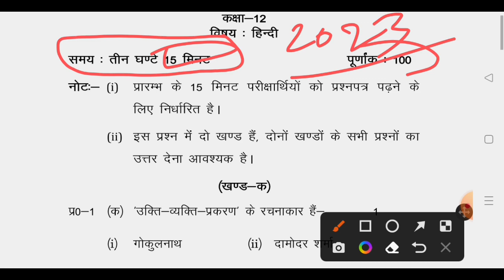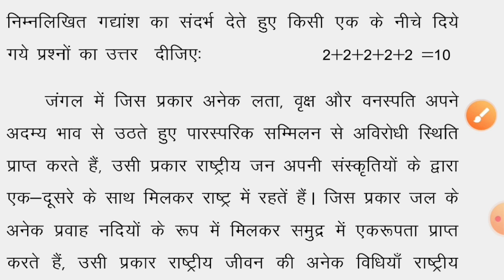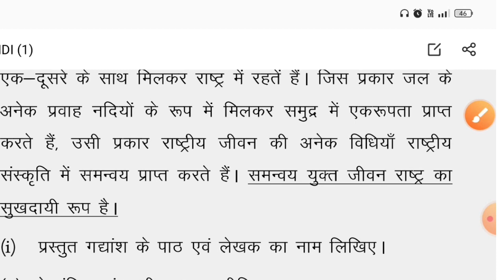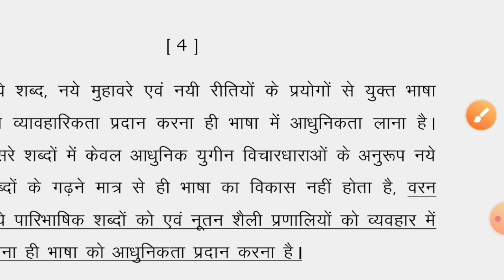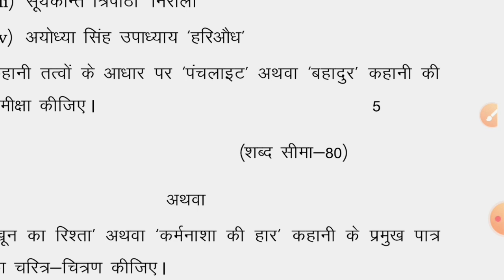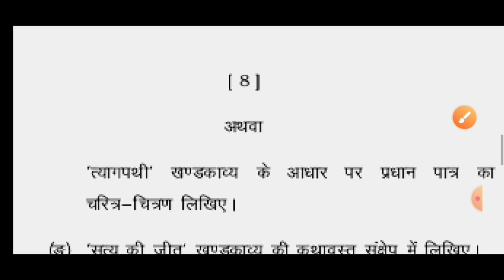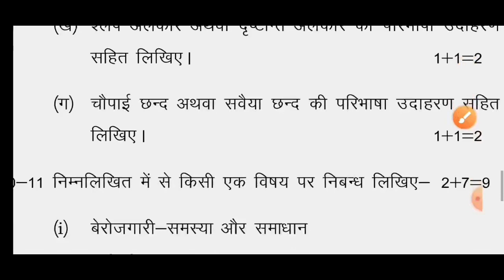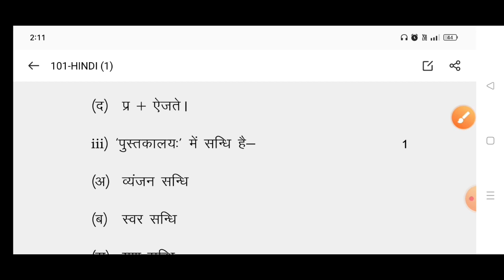16 मार्च को यही पेपर आयेगा // class 12 Hindi model paper 2023 // class 12 Hindi // 2023 board exam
16 मार्च को यही पेपर आयेगा // class 12 Hindi model paper 2023 // class 12 Hindi // 2023 board exam

topic covered
2023 board exam
 answer
class 12 sahitya Hindi
class 12 sahityik Hindi important question answer
class 12 sahityik Hindi up board
sahityik Parichay kaise likhe
nibandh kaise likhe